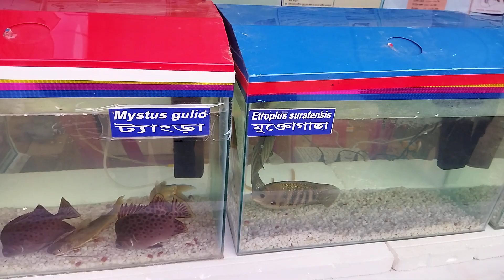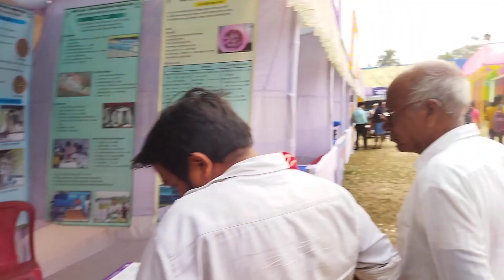ফুল মেলা ২০২৩